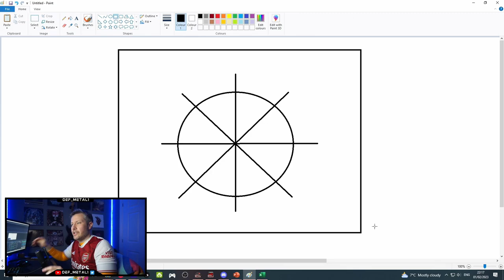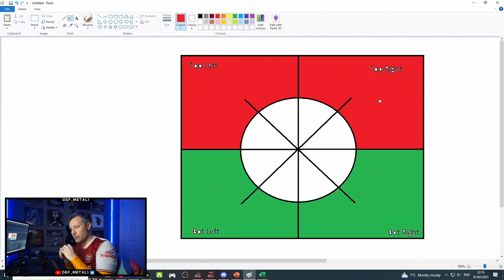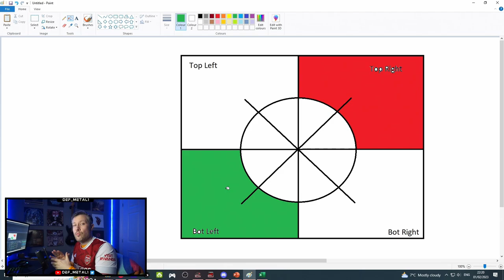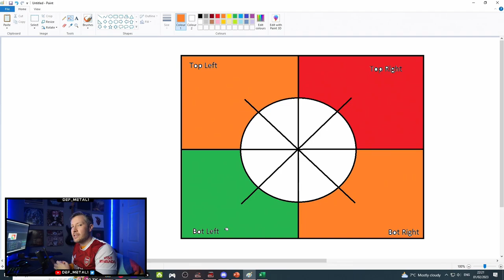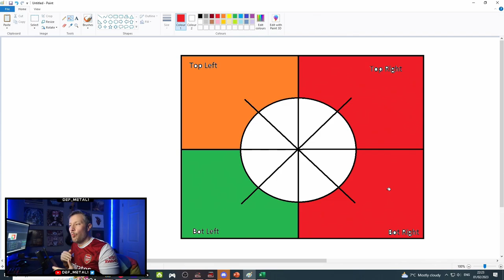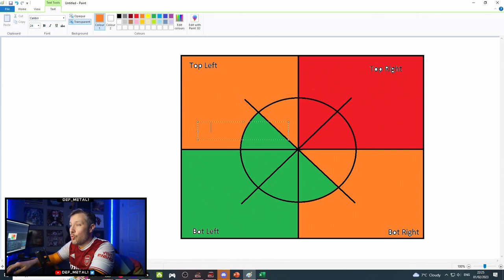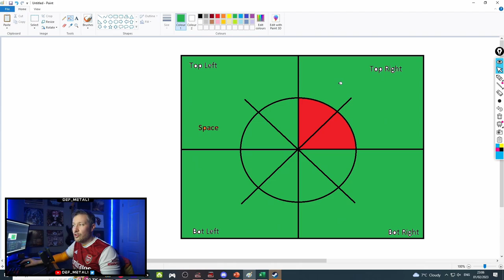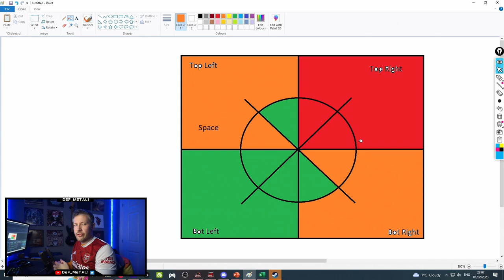New World Guide to SHOTCALLING and Positioning - Art of War Episode 20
This New World Shotcalling and positioning guide focuses on space and how to identify key positions and images for shotcallers and players. My Art of War Episode 20 gives a full overview of my war thoughts and strategies.

New World Mage build and play Guide focuses on how to play IG VG ice gauntlet void gauntlet heavy or medium optimally in PVP, PVE, War, OPR/Outpost Rush in New World in the NEW PATCH UPDATE called Brimstone Sands with Fresh Servers, a brand new PVPVE focused MMO from Amazon Game Studios. The full frozen runeglass gems have been tested for additional ice damage across ice gauntlet and void gauntlet, as well as it has an in depth look at these weapons like Crystalline Curse, Blackguards gear from Tempest, stamina management, offhand choices like Hatchet, Warhammer, Void Gauntlet, Ice Gauntlet, shield types and variations etc. This is the most meta mage support build at the moment in my opinion.

00:00 - Intro
01:26 - 2D Visualisation
14:34 - In Game Scenarios
33:36 - Fort Stage